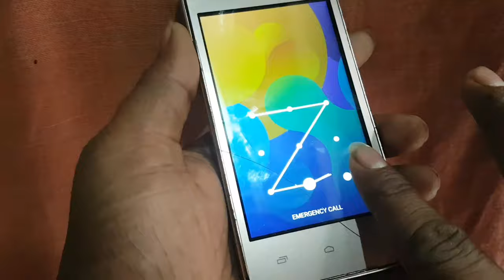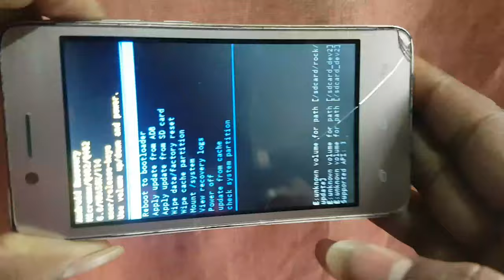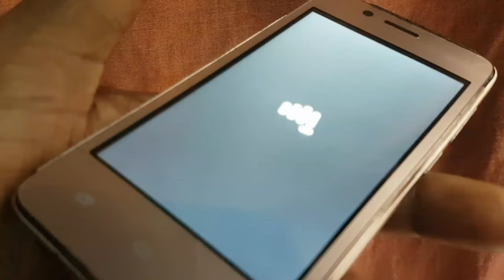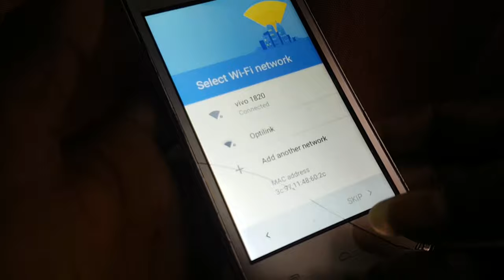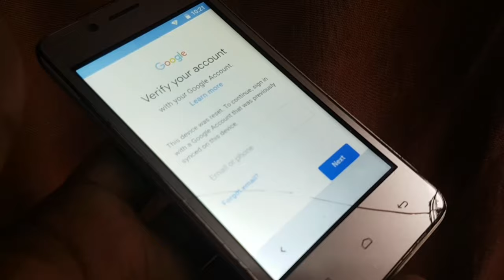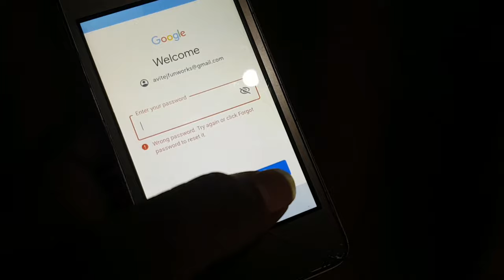Micromax q402 hard reset solution || pattern lock security lock pin lock unlock solutions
MOBILE phone
original combo
original screw
original screen
oppo screen
vivo screen
mi screen
samsung body
video
sort video
youtube
videos
unlock phone
how to unlock